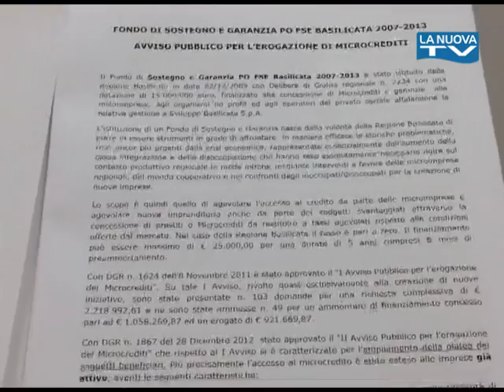Servizio La Nuova TG "Sviluppo Basilicata"27-08-15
Stipulati questa mattina 16 nuovi contratti di Micro credito nella sede di Sviluppo Basilicata dove è stata anche annunciata la proroga del bando per chi vuole potenziare o aprire un'impresa